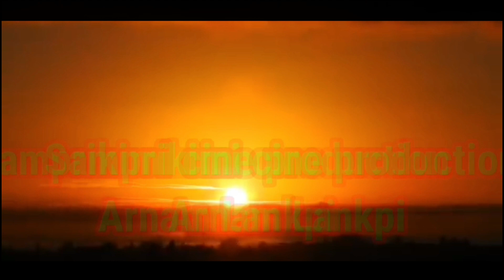NEKOPAI KELANGME "Karbi song album trailer releasing soon. within 3days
Bangso alam arjan along kechok damde do kok tahai apotsi neli tum bangso a Chanel pen kado kave aphan diya chohang lo kardom kurvangthu